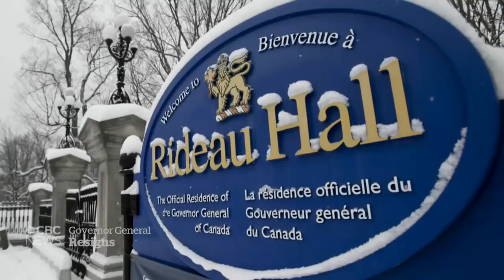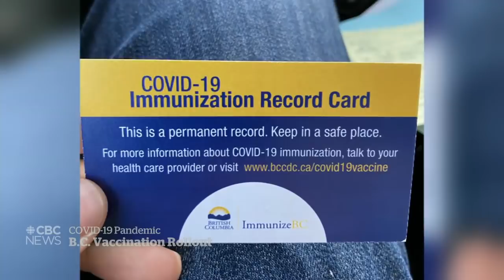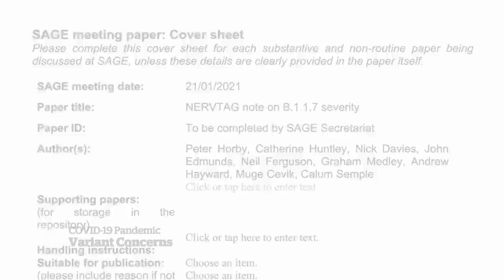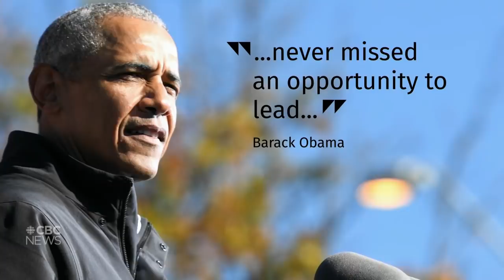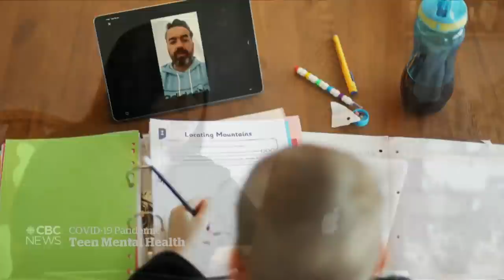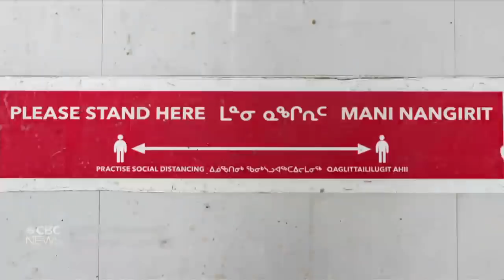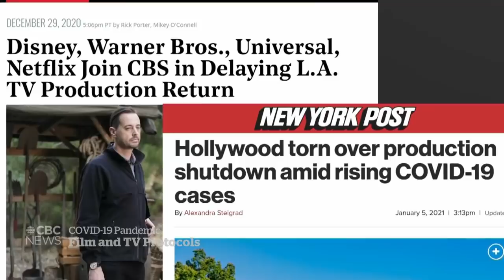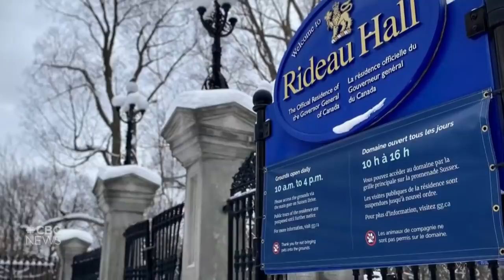CBC News: The National | Trudeau says he’s looking into GG vetting process | Jan. 22, 2021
A day after the Governor General resigned, attention turned to the Prime Minister. There are early signs that stricter COVID-19 restrictions in Ontario are starting to work. Plus, the challenges with vaccinating the most vulnerable in Canada’s North.